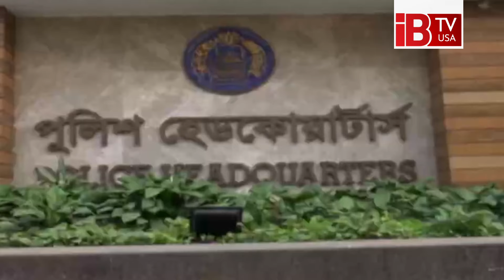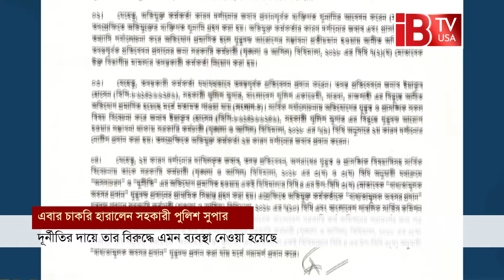এবার দুর্নীতির দায়ে চাকরি হারালেন সহকারী পুলিশ সুপার | Corruption | Police Misconduct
একেরপর এক বেরিয়ে আসছে দুর্নীতিগ্রস্ত সরকারী কর্মকর্তাদের অবৈধ সম্পদের তথ্য। বেনজির, মতিউর এবং সবশেষ এনবিআরের কর্মকর্তা ফয়সালের পর এবার ফাসলেন সহকারী পুলিশ সুপার ইয়াকুব হোসেন। তাকে দুর্নীতি ও অসদাচরণের দায়ে বাধ্যতামূলক অবসরে পাঠিয়েছে সরকার। তিনি সারদা পুলিশ একাডেমিতে কর্মরত ছিলেন। স্বরাষ্ট্র মন্ত্রণালয়ের জননিরাপত্তা বিভাগ থেকে জারি একটি প্রজ্ঞাপনে ইয়াকুবকে বাধ্যতামূলক অবসর দেওয়ার কথা জানানো হয়। প্রজ্ঞাপনে বলা হয়, ইয়াকুব হোসেনের বিরুদ্ধে অসদাচরণ ও দুর্নীতির অভিযোগ প্রমাণিত হওয়ায় রাষ্ট্রপতি তাঁকে ‘বাধ্যতামূলক অবসর প্রদান’ বিষয়ে সম্মতি দিয়েছেন।